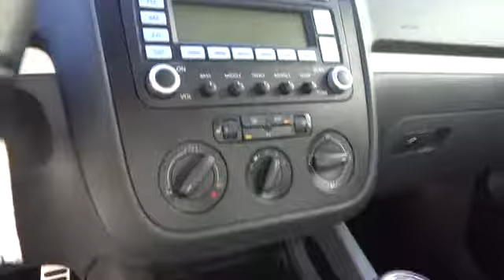2009 Volkswagen Rabbit Seaside, Monterey, Watsonville, Salinas, Santa Cruz, CA 9M135083B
2009 Volkswagen Rabbit S - Stock#: 9M135083B - VIN#: 3VWDA71K39M135083

GREAT MILES 52,417! PRICE DROP FROM $15,990, PRICED TO MOVE $2,000 below Kelley Blue Book! Heated Seats, Satellite Radio, iPod/MP3 Input, Multi-CD Changer, Premium Sound System, Turbo Charged, Alloy Wheels, Heated Mirrors AND MORE!br /br /DRIVE THIS 3 SERIES WITH CONFIDENCEbr /4 Star Driver Front Crash Rating. 5 Star Driver Side Crash Rating. br /br /NOW IS THE TIME TO OWN THIS 3 SERIESbr /Get world-leading performance at a great value: Reduced from $15,990. This GLI is priced $2,000 below Kelley Blue Book. Approx. Original Base Sticker Price: $24,800*. br /br /KEY FEATURES ON THIS 3 SERIES INCLUDEbr /Heated Seats, Heated Mirrors, Turbocharged, Premium Sound System, Satellite Radio, iPod/MP3 Input, Multi-CD Changer, Aluminum Wheels MP3 Player, Remote Trunk Release, Keyless Entry, Steering Wheel Controls, Child Safety Locks. br /br /BEST IN CLASS: THE BMW 3 SERIESbr /See why more Car and Driver editors drive the 3 Series than any other vehicle. The 3 Series is one of Car and Driver's 10 Best Cars 19 times?the longest-running entry on the list. br /br /COME EXPERIENCE THE ULTIMATE DRIVING MACHINE TODAYbr /Why do people come from as far away as Seaside, Monterey, Salinas, Santa Cruz, Hollister and Carmel, California to buy their new BMW at BMW of Monterey? It's because they like to do business with us. We want you to have the BMW that you want. So shop around, and then come see us! At BMW of Monterey, your new and preowned BMW service needs are met with our staff of BMW trained auto technicians and BMW repair staff. We're a Lithia Motors BMW dealership and you can count on us. br /br /Pricing analysis performed on 11/7/2013. Please confirm the accuracy of the included equipment by calling us prior to purchase. br /